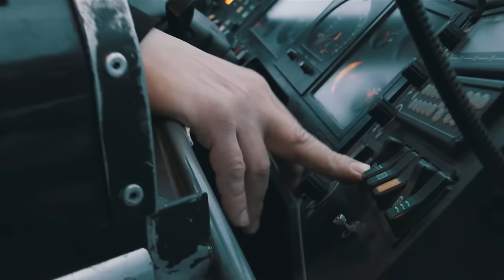Hanf Kung - Plekksüda | "Kuu Poest Balti Jaamani" Mixtape | Kevad 2015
Režissöör - Hardi Keerutaja
Operaator - Heiko Sikka
Produtsent - Kristina Hakk
Montaaž - Hardi Keerutaja, Henri Keerutaja
Graafika - Erik Heinsalu
Videohelp - Rein Zobel
Instrumentaal - Occult Mantra
Sõnad - Seaduskuulekus, Azma

Lüürika:

Aeg on saabunud võtta kinni sõnast
ajus läbi töödelda ja moonutada kõlaks.
Ma olen paadunud - võta mind kui tõbrast,
kes näitab sulle kuristikke seal kus on su mõrad.
Olevik on peegel, igaviku reegel,
pettepilt iga Maa elaniku meelel.
Asi ants kui ma närin teravikku seenel:
mõtteterad lõhestavad sisaliku veene
see on teene, mille eest ma ei küsigi mitte midagi
püsige lihtsalt niimoodi, nagu ta praegu niikuinii.
Kui sa otsid tõde, siis on vastus ikka ühene
ja teekond selleni ei kasva ega lühene.
Olla, või mitte olla - choose one.
Mõne jaoks see võib olla päris suur samm.
Kui esimene tehti, sai kohe kõik olema.
Proovi kogu loomingut momendi kaudu kogeda.

Kui sa tuled pane juba kõik letti.
See aegruum juba sisaldab neid hetki.
Midagi ei teki, kõik on juba olemas
ja häbi sul olgu kui su igavik on toonelas.
Kui sa sured pane süda kohe letti
ja parem oleks et see eriti ei leki.
A kui seal on plekid, järelikult patustad.
Saadetakse tagasi ja kõige eest vastutad.
ja kui seal on plekid siis saad disrespekti…

Ma tundsin et ma pean sellest tegema loo
kuidas valitsuses kõik need ametimehed on koos
a lagunemas ikka tuhanded Eesti pered on koost
nii et võtame ohjad enda kätte, see on meie generatsioon!
Kelle kasuks töötavad erandid reeglites?
Mul tekib küsimus: keda te teenite?
Mis pagana palgatöö, miks nuumata murdosa
populatsioonist, kes kogu maailma kulda omab?
Ütleme et su tulud on neli korda kaks sotti
a miinus kulud oled ikka faking pankrotis.
See on ebapiisav ja ma tahan midagi enamat.
A mida? No ma ei tea, näiteks elada.
Et olen ikka siin on tegelikult üldse ime,
kuna kapole ei meeldi mu väljaütlemised,
sest kui oleme piisavalt targad et küsida,
siis see maailmakord suruda alla meid üritab.
Vastake! Kas see on kuritegu kui me hoolime
maailmast mille me voolime oma lastele?
Noorus on ju hukas ja seda ma kuulen kõikjal
a kas keegi on üldse võtnud faking vaevaks et meid mõista?
Mõnel pole kedagi, isegi isa või ema
a üritab ikka kõige kiuste endast midagi teha.
Meid vaadatakse kui prahti, sest me hustlime.
Kas tõesti arvad et see on elu mida me tahtsime?
Ütle mulle, kuidas ma saan olla siin rahul,
kui teist pole kahekümne aasta jooksul olnud kordagi kasu?
Ja nahhui tagada… oma kodumaa ohutus
on mu kaasasündind kohustus, kui see on vaba maa?
Ma ei tea kuidas on sinuga, aga mina seda
aktsepteerida ei kavatse, kui mul öeldakse ette mida teha.
Ühiskonnas, kus kõik on kinni oma rollides
ei saagi me kontrolli, sest lollid ju jäävad lollideks.
Ma esindan me kõigi huve,
sest nagu teie tahan ka mina, et kõik saaksid võimaluse.
See jääb teie otsustada, kas see kõik on õigustatud
ja et kas hip hop toob meid kokku või viib lahku.
A minu seisukoht on kõigutamatu
ja ma olen valmis tulema ka üksi teie kõigi vastu!